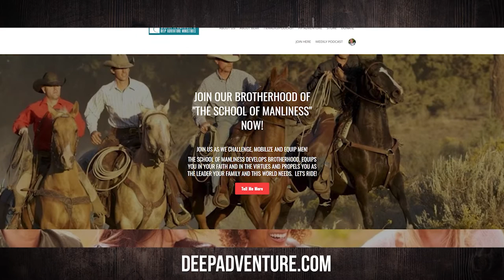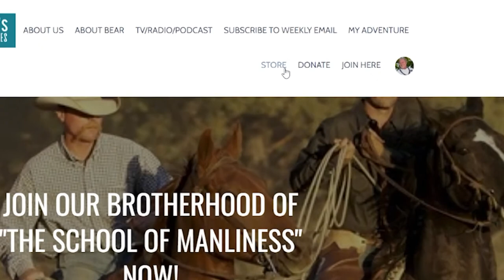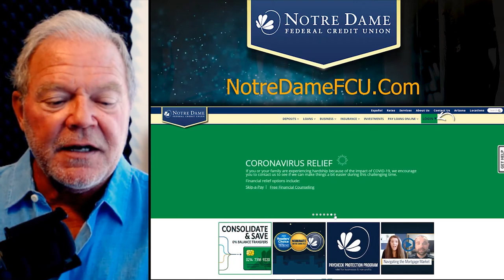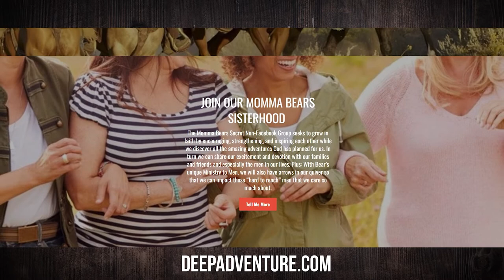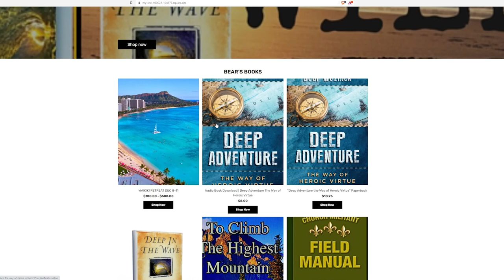BWA558 Jim Coleman | Rugged Story of the First Black Priest in America | The Bear Woznick Adventure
Army medic turned actor talks about the journey the holy spirit led him on to take on the role of a lifetime. Tolton: From Slave to Priest is a one-man show that tells the remarkable story of America's first black priest, Father Augustus Tolton.

In this episode:
1. Christ's blood He shed for us was red just like all of ours.
2. Fr. Augustus' life shows us heroic overcoming faith.
3. Believe God to give you the power to do great things.